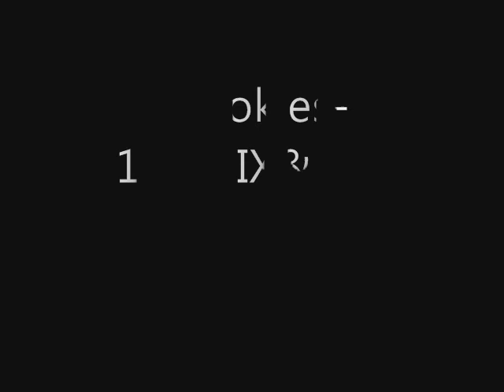HIPHOP IS ONE - ONIX&J2D [힙합이즈원 - ONIX&J2D]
1월 25일 힙합이즈원 - Noise Mob [Stand ART]